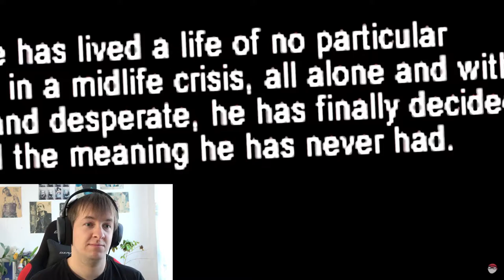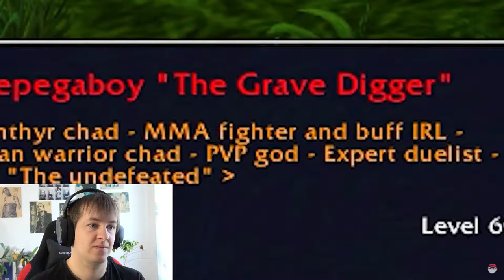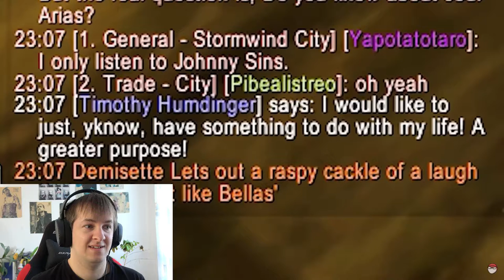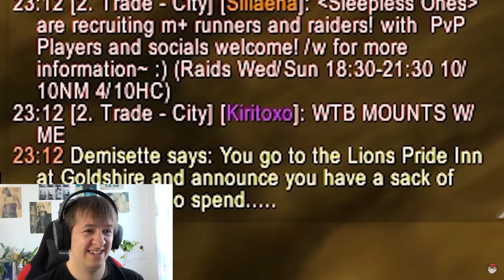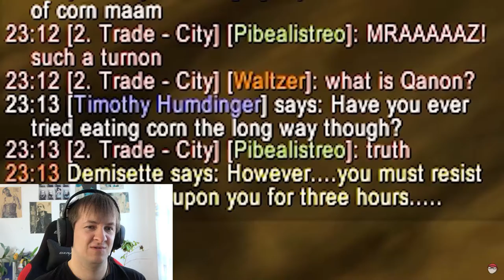Marcel learns how to join an RP Cult in WoW (by Kakio)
Marcel watches Kakio's "How fast can I join an RP Cult in WoW" video to learn the basics of joining an RP cult because he plans his return to Goldshire in World of Warcraft.